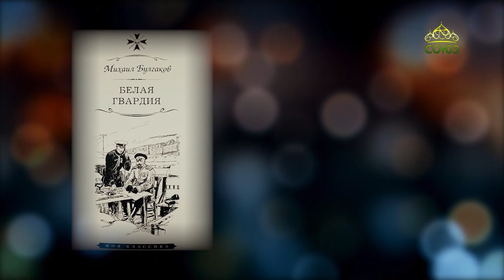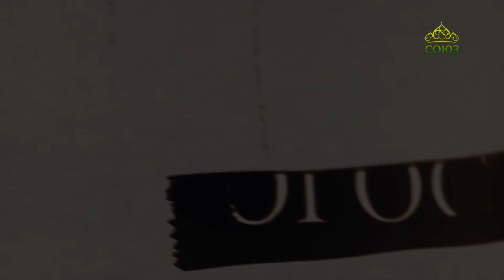Душевная вечеря. Христос в искусстве. Михаил Булгаков – «Белая гвардия»